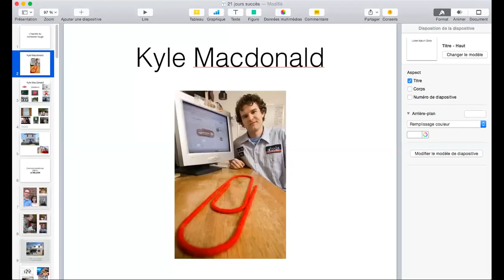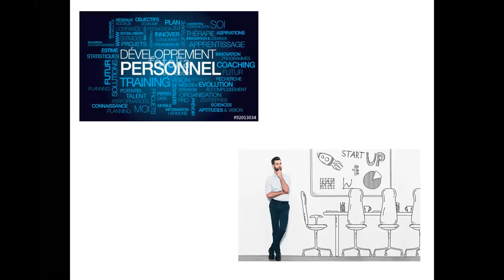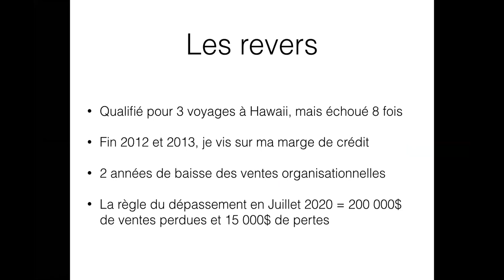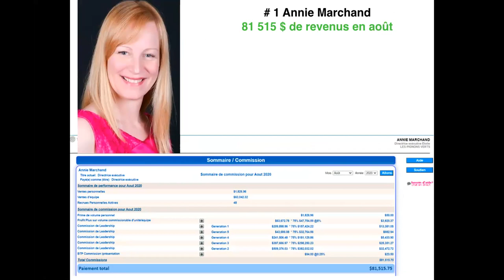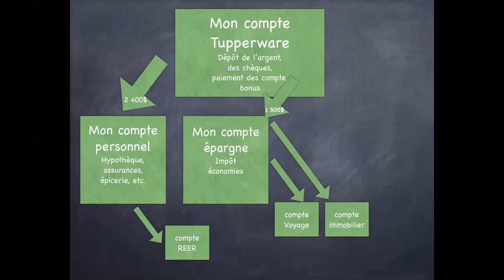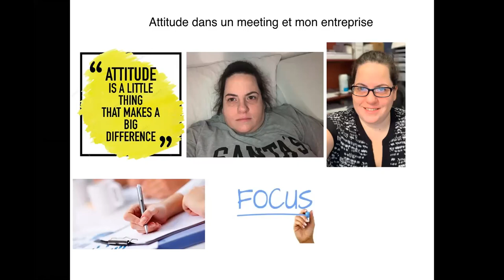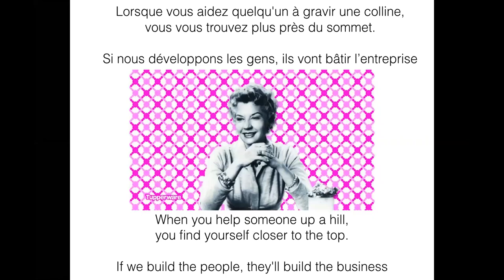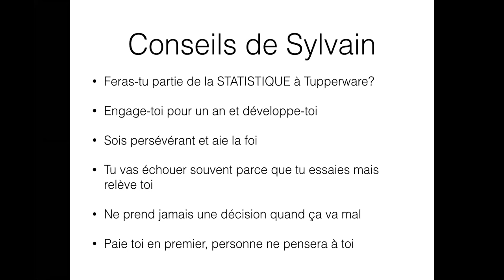Cours #1 - 21 jours du succès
Formation Université Tupperware Les Diamants du 6 septembre par Sylvain Lalonde et Maria Meriano